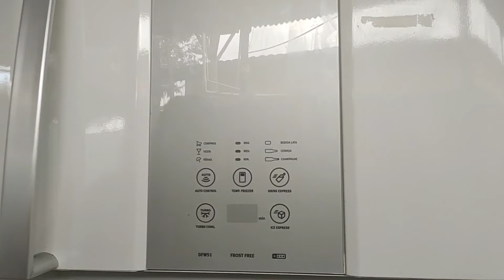COMO DESMONTAR PAINEL DA GELADEIRA ELECTROLUX MODELO DFW51